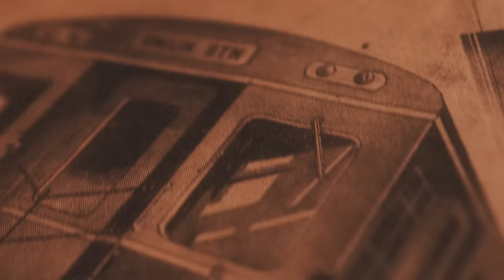Amai Kuda et Les Bois - LOVE SONG (Official Video)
LOVE SONG CREDITS
Written and produced by Amai Kuda Yemoja Ile with Coproduction by Jimmy Kiddo
Vocals: Amai Kuda Yemoja Ile
Guitars: Jimmy Kiddo and Amai Kuda Yemoja Ile
Cajon: Y Josephine
Recorded at Quantum Vox Music

LOVE SONG FILM CREDITS
Direction, Cinematography and Editing by Alex McFarland of the Trenches Media
Written and Produced by Amai Kuda Yemoja Ile
Cast: Amai Kuda Yemoja Ile, Sharrae Lyon, David Tweneboah, Kudakwashe Mutamba, Tefetro Weekes, Emmett Jones, Selah Weekes, Waylon Smith.
PA: Rob Licandro

LOVE SONG LYRICS
~Amai Kuda Yemoja Ile

If I write you a love song
Or even a letter,
All of that won’t mean a thing
Unless you return the feeling.

Ooooh my love!
Ooooh my love!

So come on! And write me a love song,
Or at least a little letter,
Cuz I know you got feelings
More than you want to let on!

Oooh my love!
Ooooh my love!

Oooh!
This is a our story!
And no one can write it but you and meee!
And no one
Can write it but you
and me!

Well I know we’re both hurting
And I wish I could ease the pain,
But this love story was written
Long before we were born

Oooh my love!
Ooooh my love!

Oooh!
And no one
and me!